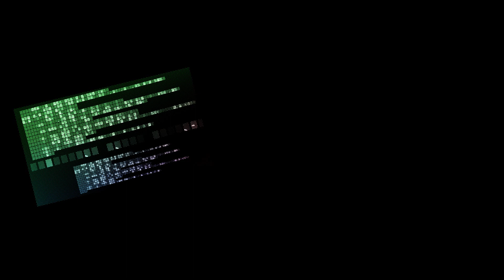Synthever - Big In Japan (CJT!!! 2019 Edit)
przed premierowo - z nowej płyty Tomka Bokisza w Mojej wersji